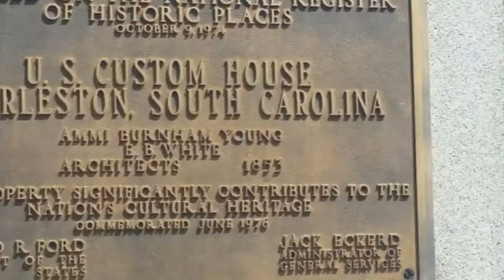Vanlife Charleston South Carolina Reboot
After a week of van camping near Charleston in the Francis Marion National Forest,  I finally get to explore Charleston. I take my friend to his busking spot and I walk around the downtown and in the French Quarter.